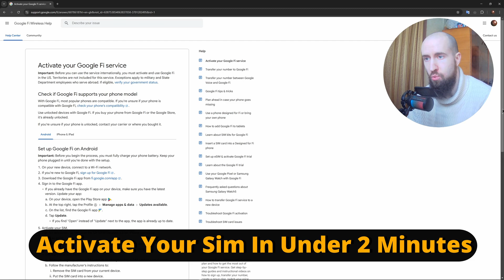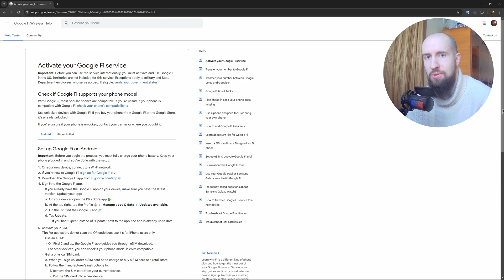How To Activate Google Fi Sim Card (2026) - Step by Step Guide!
In this tutorial I show you how to activate google fi sim card.